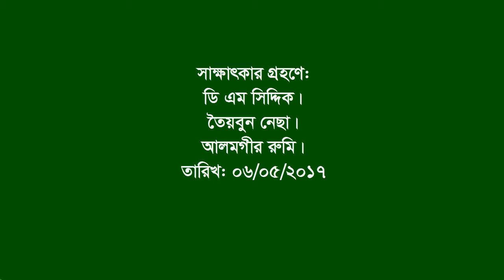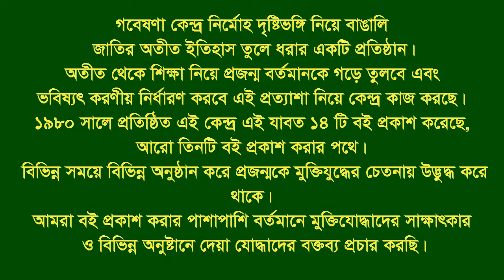Interview of Md Rafiqueuddin Kazi Vai ।। Manikganj ।। F Fighter ।। FF